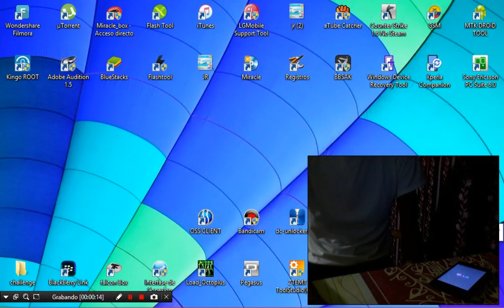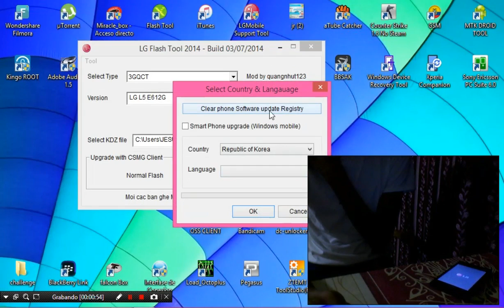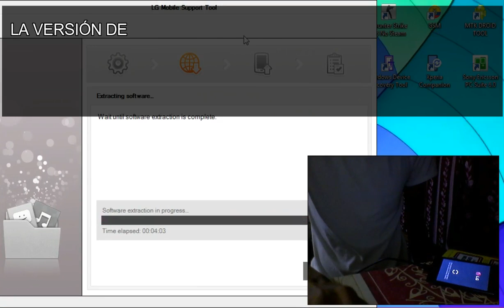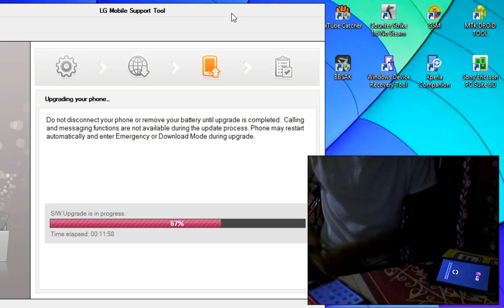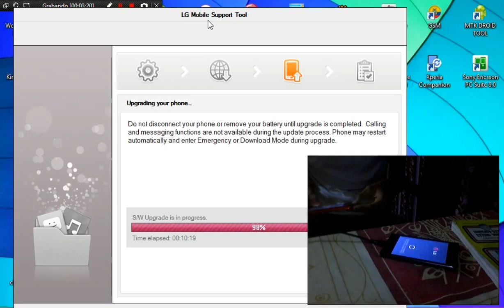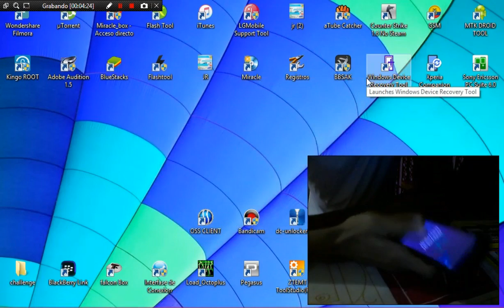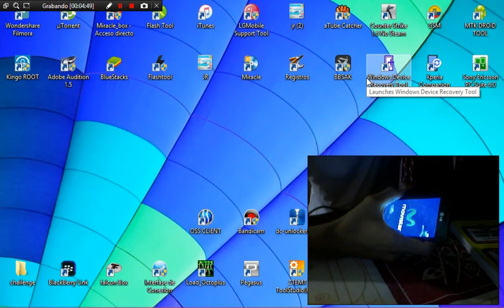REVIVIR / ACTUALIZAR LG E612G ROM STOCK Jesus RodriguezV791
Hola a todos , les explicare como revivir o actualizar el LG L5 E612g , en este caso un LG que se queda en el logo y anteriormente tenia Android 4.0 , lo actualizare a jelly bean ,recuerden tener los driver instalados y por lo menos 50 %  de bateria, por favor deja tu like, comenta y suscribete !

FIRMWARE LG L5 E612G